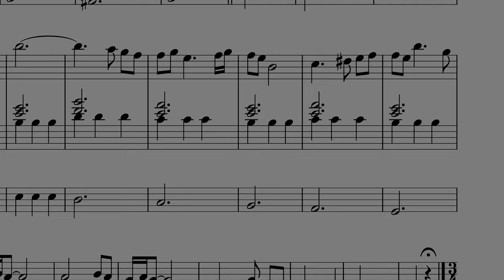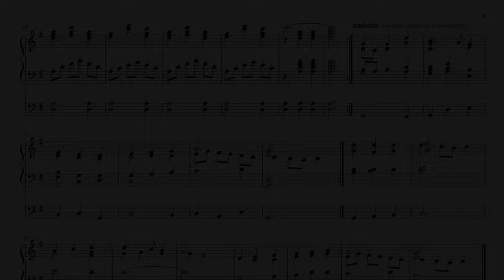Concerto on Praise to the Lord, the Almighty + SHEET MUSIC (Rotterdam - Hauptwerk, Sonus Paradisi)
I hope you like this Concerto on the well known hymn "Praise to the Lord, the Almighty"! If you are interested in the score you can get your PDF copy

Any help you are able to offer - no matter how small - will be most gratefully accepted: thank you!

Timestamps:

00:00​  |  1. Movement - Allegro
01:35​  |  2. Movement - Lento
04:38  |  3. Movement - Presto

This piece was played on the Marcussen Organ of St. Laurenskerk in Rotterdam (sampleset made by Sonus Paradisi) via my Gloria Klassik 230 electronic organ.

Paul